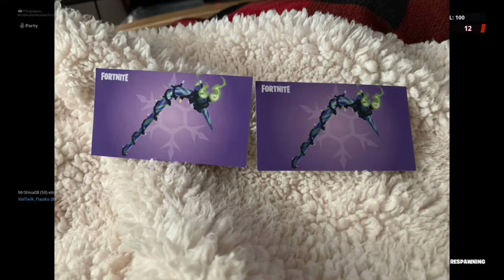Comment AVOIR le SKIN RENEGADE sur Fortnite 2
Bonjour à toi petit alien, mon nom est spEAAK EASYYY ! Un grand merci d'avoir visionné ma petite vidéo ! Si celle-ci t'a plue, tu peux rejoindre la famille des aliens en poussant sur ce lien magique ❤